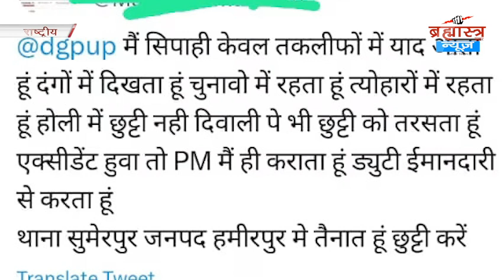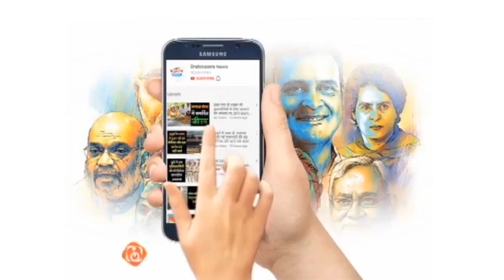केजरीवाल ने किया नीति आयोग की बैठक से बॉयकॉट | 'National-International' Bulletin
1.  BJP सांसद ने चौटाला परिवार पर कसा तंज
2. पंजाब BJP अध्यक्ष का CM मान पर आरोप
3. सोशल मीडिया पर वायरल हुआ कांस्टेबल का पोस्ट
4. मोदी सरकार के 9 साल पूरे होने पर पप्पू यादव का तंज
5. आरजेडी विधायक अजय कुमार पर चलेगा हत्या का मुकदमा
6. स्कूल की किताबों में छापे गए शिक्षा मंत्री के फोटो
7. केजरीवाल ने किया नीति आयोग की बैठक से बॉयकॉट
8. PM मोदी और प्रियंका गांधी झुलसाती धूप में बहाएंगे पसीना
9. बिग बॉस फेम गौरी नागौरी के साथ मारपीट
10. 20 लाख लीटर पानी बहाने वाले अधिकारी पर एक्शन
11. JMM-कांग्रेस ने BJP को लेकर कह दी बड़ी बात
12. पुल निर्माण में लगे वाहनों को नक्सलियों ने फूंका
13 . ट्रक में भरकर महाराष्ट्र भेजे जा रहे थे मवेशी
14. नए संसद के उद्घाटन पर शिवसेना ने छेड़ा नया सुर
15. नीति आयोग की बैठक पर बोले अमरिंदर सिंह राजा वडिंग
16. पुलिसवाले ने मासूम को मार दी गोली
17. यात्री ने खोल दिया फ्लाइट का इमरजेंसी गेट
18. जापान में 2 पुलिसकर्मियों समेत 4 की मौत
19. इमरान खान एक फसादी का नाम है
20. पाकिस्तान के गाल पर करारा तमाचा